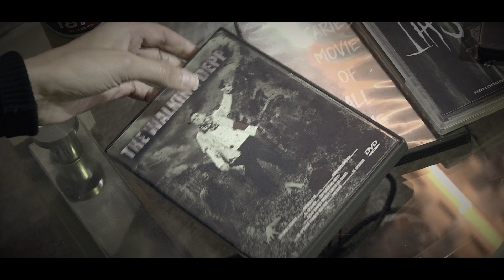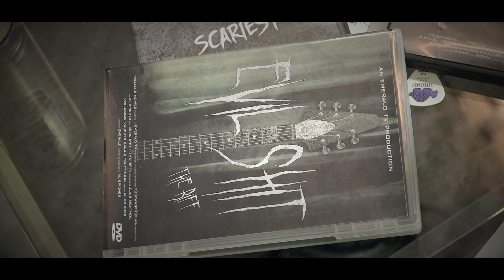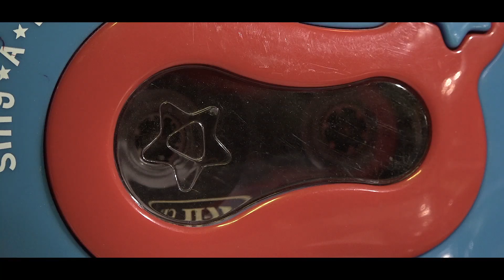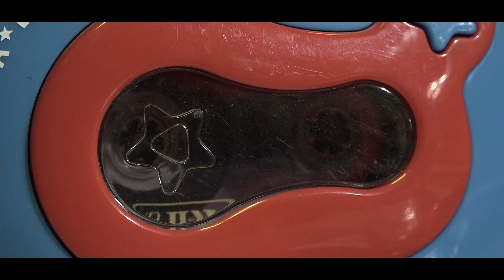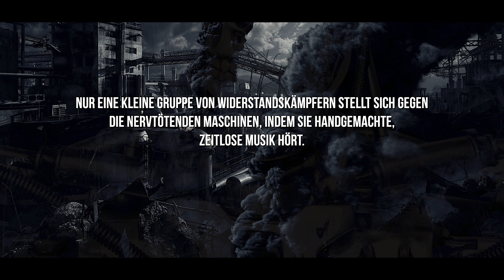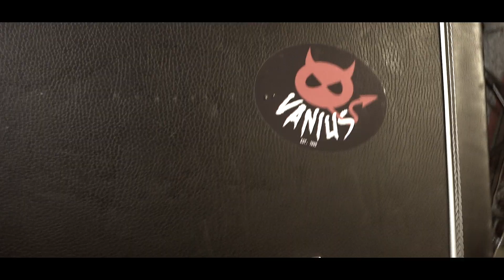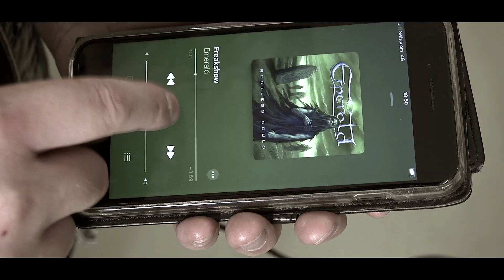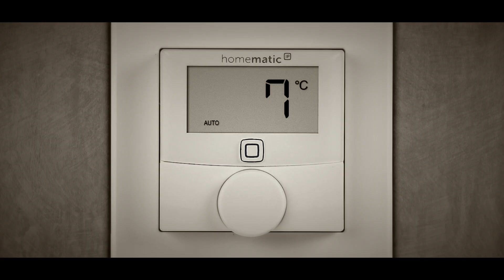EMERALD TV - Episode 9 - Ghost Party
Willkommen zur 9. Episode von EMERALD TV, der Doku-Soap rund um die berühmt-berüchtigte Heavy Metal Band Emerald aus dem Schweizer Dorf Düdingen.

Wenn plötzlich ein Gitarrenriff das pure Böse herbei beschwört und Zombies, Geister, Killerroboter sowie wütende Bassistinnen Angst und Schrecken verbreiten, dann kann dies nur eins bedeuten: Es ist Halloween im Hause EMERALD! Macht euch gefasst auf eine EMERALD TV Episode epischen Ausmasses; mehr Blut, mehr Spannung, mehr Action und vor allem... noch mehr Nonsens!

Da die Episode in Schweizerdeutsch gesprochen ist, stehen bei Bedarf deutsche und englische Untertitel zur Verfügung.

EMERALD sind: Mace Mitchell, Julien Menth, Michael Vaucher, Vania Truttmann, Thomas Vaucher & Al Spicher

Drehbuch, Regie, Kamera, Schnitt & Ton: Al Spicher

Zweite Kamera bei "The Walking Depp": Yannik Waeber

Special Guests: Myre, JayJay, Karoo, Schubi, Lea, Donat, Maiden & Santo